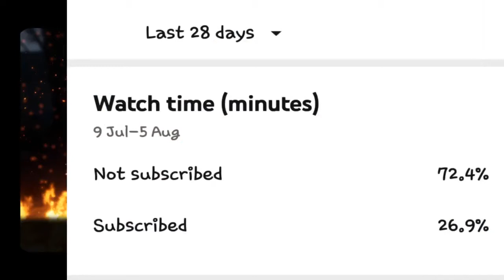Bronze Team Is Back